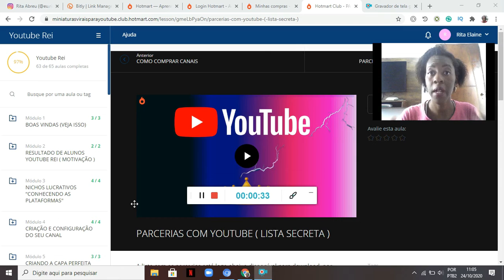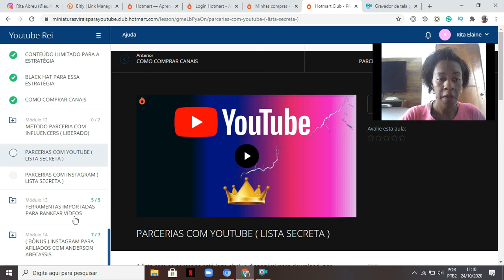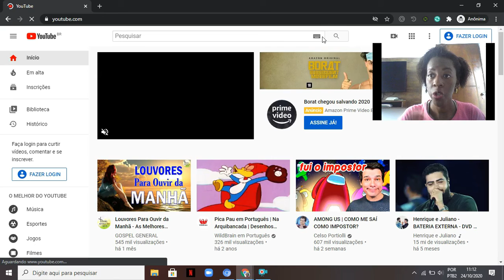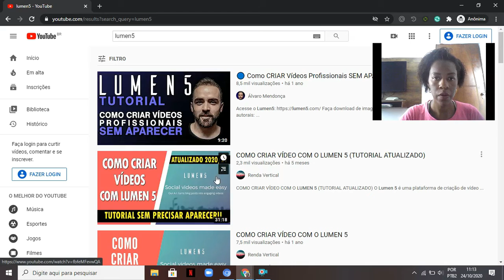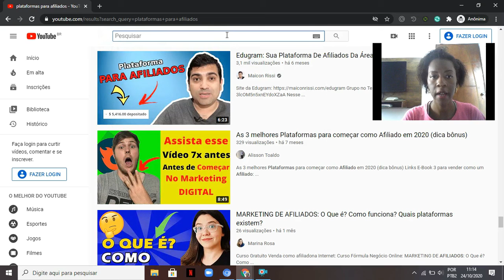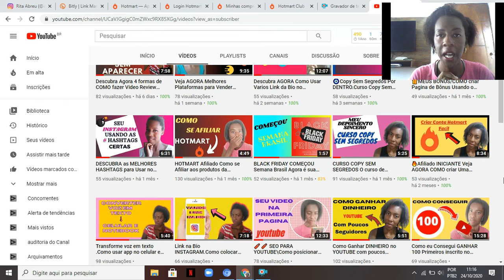CURSO YOUTUBE REI TEVE ATUALIZAÇÃO 2020. CURSO YOUTUBE REI SERA QUE EU ATINGI MEUS OBJETIVOS.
Olá pessoal seja bem vindo ao canal, aqui você como ganhar dinheiro trabalhando em casa e ainda fica por dentro de tudo que há de novo no marketing digital.

Me chamo Rita Elaine empreendedora digital, acompanhando nosso conteúdo, você irá aprender a tudo sobre marketing Digital

NESSE VIDEO VOU FALAR UM POUQUINHO SOBRE O TREINAMENTO CURSO YOUTUBE REI.

SERÁ QUE TE ATUALIZAÇÃO,PRA QUEM É O TREIMAMENTO CURSO YOUTUBE REI.

🎁🎁LINKS IMPORTANTES🎁🎁

💝💝Treinamento Curso Youtube Rei Como Posicionar seu video 24hs💝💝

Para pegar mini curso Youtube rei

 Curso Copy Sem Segredos degustação Gratuito.

Eu sempre me perguntava "Como ganhar dinheiro na internet"e hoje estou aqui, trabalhando no meu próprio negócio online.

CURSO YOUTUBE REI TEVE ATUALIZAÇÃO.CURSO YOUTUBE REI SERA QUE EU ATINGI MEUS OBJETIVOS.